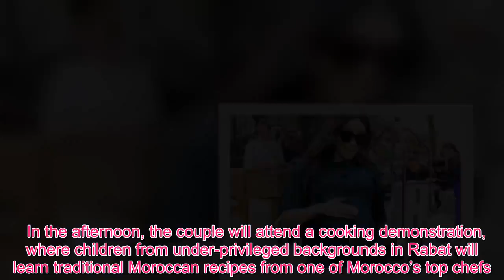Meghan Fashion - Meghan Markle and Prince Harry in Morocco: Is pregnant Meghan safe to fly at 33 we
The heavily pregnant Duchess of Sussex has showed no sign of slowing down after attending several official royal engagements over the last few months. She is predicted to give birth to her first child in April. But before she officially goes on maternity leave, she has a busy few days abroad between Saturday, February 23 and Monday, February 25. Is it safe for pregnant Meghan to fly at 33 weeks? The Royal College of Obstetricians and Gynaecologists has said flying is not considered harmful during a low-risk pregnancy. Everyone is exposed to some increase in radiation why flying, but this should not cause miscarriage, early labour or a pregnant woman’s water to break.  The safest time to fly during pregnancy is said to be before 37 weeks, or 32 if pregnant with twins. An expectant mother should carry her medical notes and a GP's letter with her if flying while more than 28 weeks pregnant.  What will Meghan and Harry do in Morocco?  As soon as they touch down in at Casablanca Airport, they will be greeted by the British Ambassador to Morocco, Thomas Reilly, and his wife Alix. Prince Harry will then inspect a Guard of Honour later in the day. On the Sunday, the royal couple will visit a boarding house in the town of Ansi, which was built by the Moroccan NGO “Education For All” to help girls aged 12 to 18 access secondary education.  Afterwards, they will spend the evening at a reception hosted in Rabat by Mr Reilly.  They will also get the chance to meet influential Moroccan women, young entrepreneurs and disabled athletes.  Harry and Meghan will spend the final day visiting the Moroccan Royal Federation of Equestrian Sports.  They will learn more about Morocco’s initiative to help children with special needs through equine therapy.  In the afternoon, the couple will attend a cooking demonstration, where children from under-privileged backgrounds in Rabat will learn traditional Moroccan recipes from one of Morocco’s top chefs.  The Duke and Duchess will meet disabled children who are working in a specially-designed restaurant in Rabat, as well as view local artisan cookery-ware. Before returning to the UK, Meghan and Harry will visit the Andalusian Gardens to hear about youth empowerment in Morocco.  The couple will see different traditional Moroccan arts and crafts in the walled public garden.